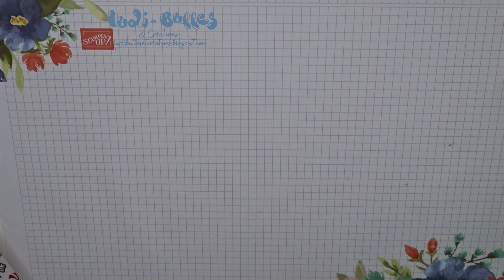*Tutoriel* Petite boîte gourmande avec les produits Stampin' Up! par Ludi' Bulles & Créations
Dans cette vidéo, découvrez comment réaliser une petite boîte à remplir de gourmandises ! Facile et rapide, vous allez l'adorer...

Retrouvez tous les détails, toutes les mesures ainsi que les produits utilisés pour ce projet